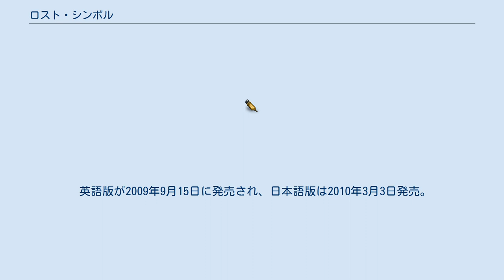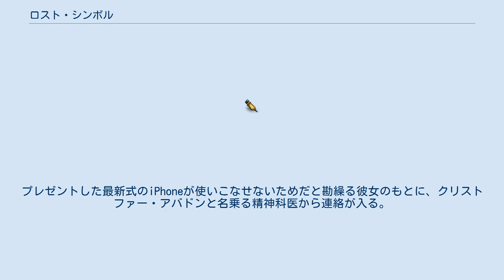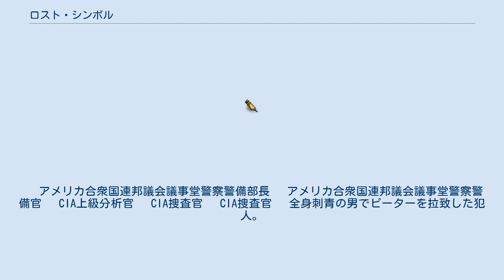ロスト・シンボル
ダン・ブラウン
ロバート・ラングドンシリーズ 」 ロスト・シンボル 『ロスト・シンボル』（The Lost Symbol）はアメリカ合衆国の作家ダン・ブラウンが書き著した長編小説。
小説『天使と悪魔』（2000年）、小説『ダ・ヴィンチ・コード』（2003年）に続くロバート・ラングドン教授シリーズ第三弾。
ハーヴァード大学宗教象徴学教授ロバート・ラングドンが、ワシントンD.C.を舞台にフリーメイソンをめぐる謎を追う12時間の活躍を描く。
 英語版が2009年9月15日に発売され、日本語版は2010年3月3日発売。
すでにコロンビア ピクチャーズによって映画化の動きが始まっていると報じられ、2012年にトム・ハンクス主演で映画化が予定されているとも報じられたが、2015年現在映画化はされていない。
この作品より先に第4弾にあたる『インフェルノ』が2016年10月に日本公開される。
 ローマでの事件やキリスト教の聖杯を巡る事件から数年後。
ロバート・ラングトンは、ハーヴァード大学宗教象徴学教授として、静かな生活を送っていた。
夜には〈NFL〉プレーオフの試合が開催され、地元ワシントン・レッドスキンズを応援するため首都の住人達がTVに釘付けとなる日曜日の早朝、ラングドンがいつものようにハーヴァード大学のプールを50往復泳いだ後、自宅に戻ると、友人でフリーメイソンの三十三階位にある最高幹部の一人ピーター・ソロモンの秘書から、留守番電話にメッセージが入っていた。
折り返すとそれはピーターから急病の講演者の代役として基調講演をしてくれるようにという依頼だった。
更にラングドンはピーターの秘書アーサーから何年も前に預けていた大切な品も持参するよう求められる。
それは封印された小さな箱だった。
ラングドンは講演先であるワシントンD.C.のアメリカ合衆国議会議事堂‹国立彫刻ホール›に向かう。
 飛行機などのお膳立てはピーターがしていたが、午後7時の講演開始時間ギリギリに到着したラングドンは慌ててホールに飛び込む。
だが、いつもの日曜日と変わらず観光客が溢れており講演をする雰囲気ではない。
ラングドンは当惑する。
追い打ちをかけるように〈ロタンダ〉で切断された人間の手首が発見される。
皺深い手首にはラングドンがよく目にしていたフリーメイソン会員を表す金の指輪が光っており、指には〈入れ墨〉が刻まれていた。
ラングドンは手首はピーターのものだと確信し、彼の身になにか起きていることを悟る。
ファクシミリに書かれた電話番号にかけるとピーターの秘書アーサーが偽物で、ピーターを拉致した謎の男だと判明。
「今夜、この街にある古の門を解き放て」。
なんのことだか分からないラングドンは困惑するが、謎の男はラングドンを選んだのはピーターだと語る。
 手首が発見されたことは騒ぎとなり、警備部長のトレント・アンダーソンが対応に追われる。
そこにCIA保安局長の肩書きをもつ老女イノエ・サトウが突如現れる。
「合衆国に重大な危機が生じている」。
彼女は今日このとき、ワシントンにラングドンがいることを“知っていた”。
アンダーソンにかわって現場の指揮をとるイノエは人混みの中からラングドンを発見。
イノエは巨大な〈ワシントンの神格化〉のフレスコ画の下で天を指さす手首についてラングドンを尋問し、なにかを隠し持っていないか確認する。
ピーターとの約束により“それ”の存在を明かせないラングドンはしらばっくれ、この事態についてはなにも知らないと主張する。
ラングドンが鍵を手にしていると確信するイノエの尋問が続き、ラングドンはピーターの手の平に巧みに隠された入れ墨のメッセージと指に刻まれた入れ墨のシンボルをヒントに「SBB13」という謎のメッセージを読み解く。
SBB13は国会議事堂内に確かに存在していた。
ラングドン、イノエ、アンダーソンは議事堂地下にある「SBB13」に向かう。
時を同じくして議事堂建築監でピーターの友人、そしてフリーメーソン最高幹部でもある黒人系米国人ウォーレン・ベラミーが議事堂に急行していた。
 一方、ピーターの実妹でスミソニアン博物館支援センター(SMSC)で勤務するキャサリン・ソロモンは自宅で科学雑誌を読み漁るという日曜日の日課をこなしつつも、急に兄と連絡が取れなくなったことに不安を感じていた。
彼女は世紀の大発見をしており、その成果を早く兄に見て貰いたいと願っていた。
プレゼントした最新式のiPhoneが使いこなせないためだと...